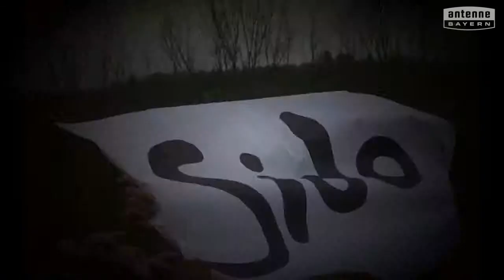Fachakademie für Sozialpädagogik St. Würzburg will das ANTENNE BAYERN Pausenhofkonzert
Votet für: Fachakademie für Sozialpädagogik St. Würzburg! ANTENNE BAYERN bringt die Stars auf unseren Pausenhof. Holt das ANTENNE BAYERN Pausenhofkonzert an unsere Schule und votet jetzt